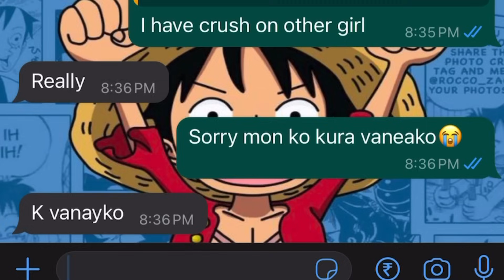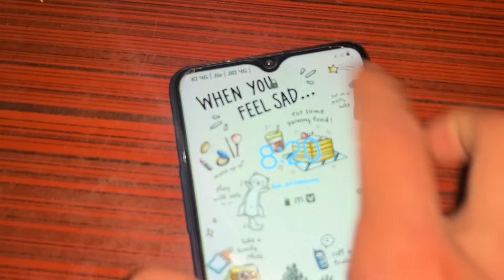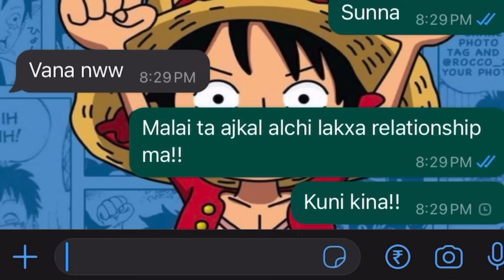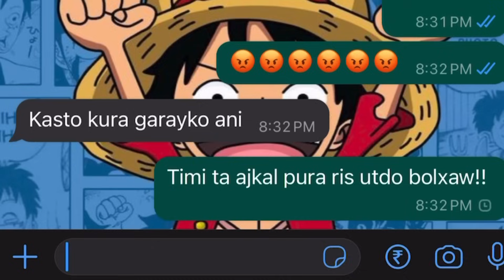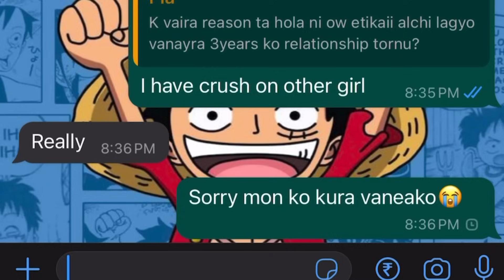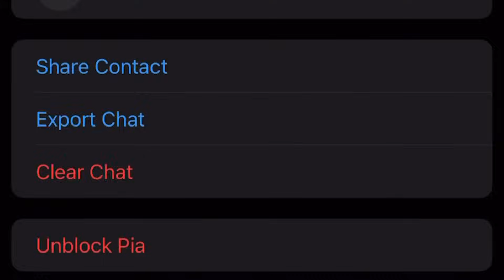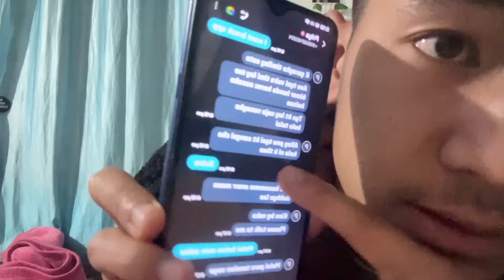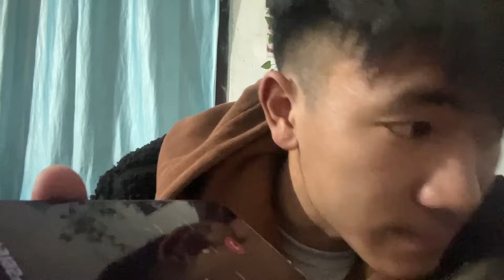Break up prank to my girlfriend💔🤣| sasu ama risayo!!😡🥲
Do it now for more entertaining videos. And also thanks  for supporting us guys. Our only mission is to make you guys smile😊❤️